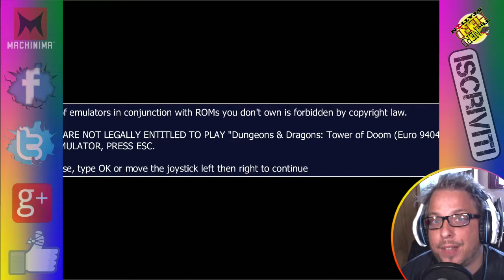LA SALA GIOCHI - dungeons and dragon tower of doom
▂ ▃ ▄ ▅ ▆ ▇ █ LEGGIMI █ ▇ ▆ ▅ ▄ ▃ ▂

Eccoci al 50° appuntamento con la sala giochi buona visione